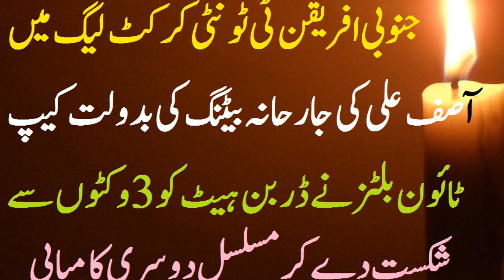Msl League 2018 Asif ALI 33 Balls 80 Runs || Asif Ali Bating In MSL DH VS CTB 2018 7 Four 5 Six